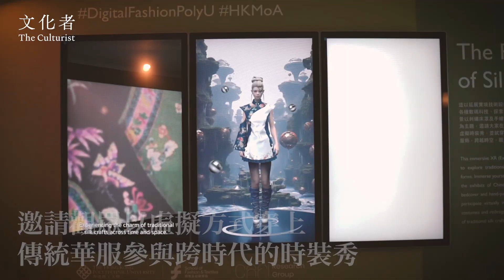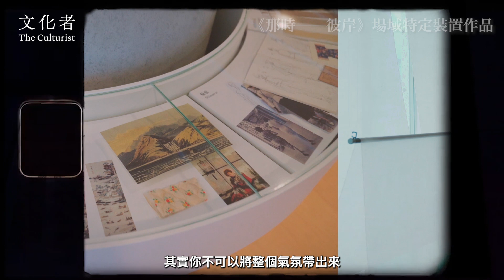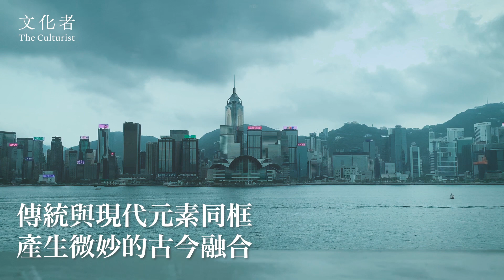【展覽】「三城記」香港站 訴說明清灣區絲綢外銷前世今生｜2023 香港展覽推薦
【展覽】「三城記」香港站
訴說明清灣區絲綢外銷前世今生
絲綢面料輕薄柔軟，擁有天然光澤，質地上乘、美觀，從古至今都被視為珍貴產物，更在歷史中佔有不容忽視的地位，對歐、亞開闢貿易通道「絲綢之路」有關鍵影響，連結中國至海外地區。明清時期，粵港澳三地更成為歐亞海上貿易的重要橋樑，讓洋商得以經海路購買中國絲綢、絲織品和手工藝品。
廣東省博物館、澳門博物館與香港藝術館聯合籌劃巡迴展覽「三城記–––明清時期的粵港澳灣區與絲綢外銷」，集合三間博物館共108組珍藏，回溯明清時期灣區舊貌和絲綢生產工藝，訴說三地發展海上絲綢之路的故事，以及推動中外文化交流的歷程。
從外銷畫作一窺灣區往昔外貿盛況
展覽由灣區舊貌、絲綢外銷、絲綢換白銀和今日灣區四部分組成，引領觀眾回到過去，窺探外銷的絲綢商品與過程，以及對三城發展的影響。在18、19世紀，中國絲綢聞名於世，連歐洲皇室貴族都為之著迷，歐美商人因而看準商機，經海上絲綢之路到廣州經商採購絲織品。「灣區舊貌」展區裏，中國外銷畫家煜呱作品《廣州十三行商館》呈現該時期的廣州港口，為繁盛的景象留下珍貴記錄。香港藝術館一級助理館長（外銷藝術）林向盛形容：「18、19世紀正值中外貿易的頂尖時期，那時廣州是唯一一個對外通商的口岸，因此當地設有專門做對外貿易的區域，名為『十三行商館區』。這幅畫作正正展現該區在十九世紀的發展與興盛。」
「當時來中國貿易的商船會先抵達虎門，經當地引水引船至黃埔古港停泊，轉乘接駁艇沿珠江河畔進入廣州，再迎來一排西式建築物，這就是『十三行商館區』。那些西方商人來到時，總會在所居住的商館前，掛上他們的國旗。畫作描繪不同國籍商人來到的盛況，揭示廣州為當時南方最繁盛的貿易中心。」此作以及《維多利亞城遠眺》等外銷畫繪出粵港澳區彼時商船頻繁的面貌，足見絲綢外銷對中外商業交流的影響力.
「三城記–––明清時期的粵港澳灣區與絲綢外銷」展覽
日期：即日起至2023年12月17日
地點：香港藝術館@hkmoa三樓中國文物廳
撰文：蔡詠愉
攝影、剪接：古本森